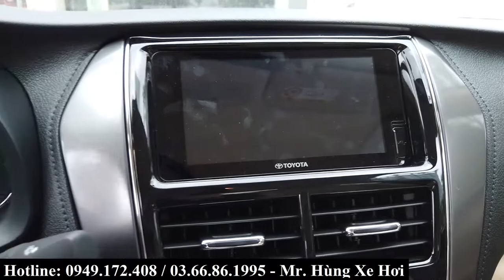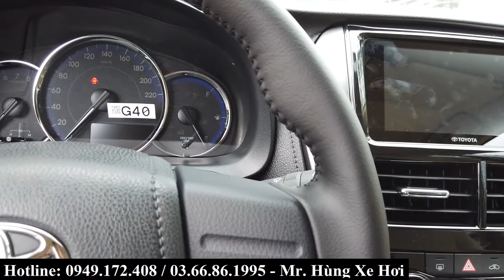Toyota Vios E 1.5L CVT vàng cát số tự động (AT) 2021 | Phải chăng đây mới là chân ái? Giá từ 531tr